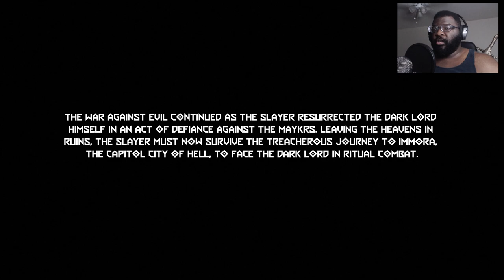The World Spear | DOOM Eternal The Ancient Gods 2 Part 1